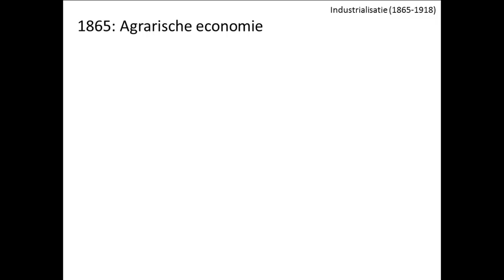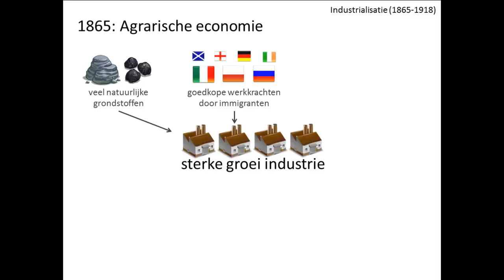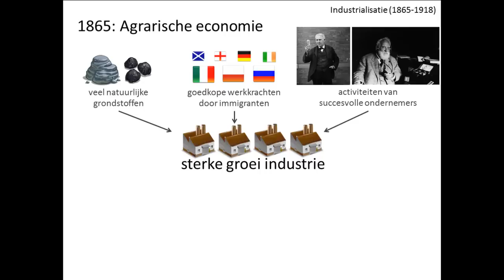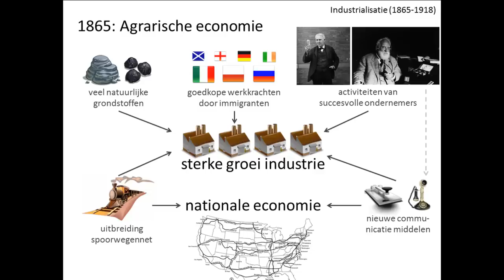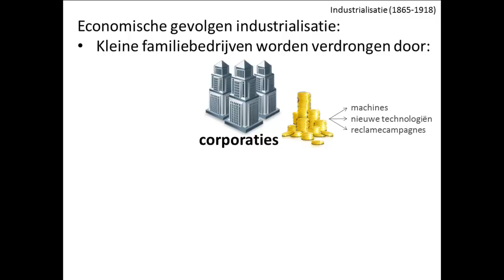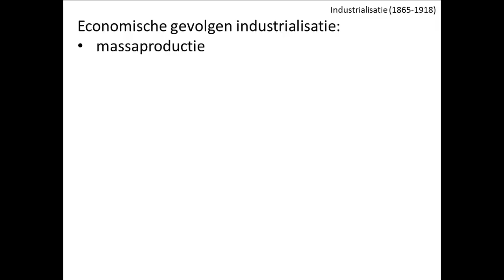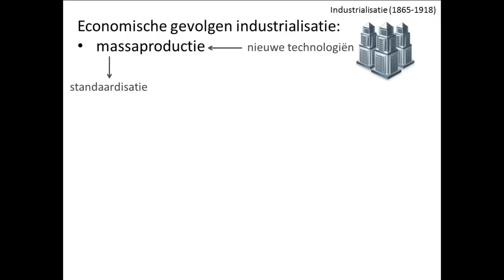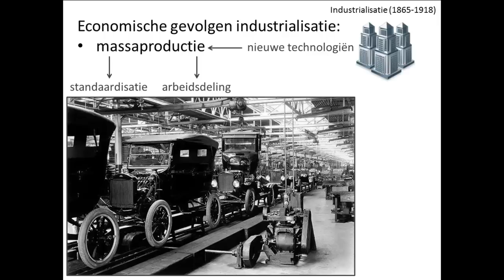oude video - 4. De VS en hun federale overheid)